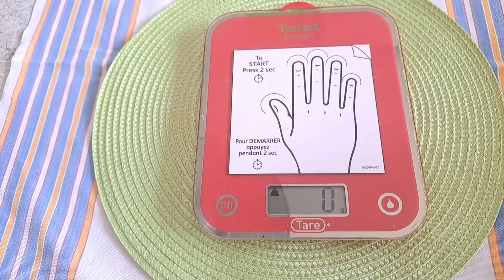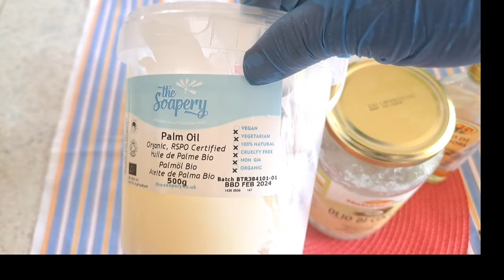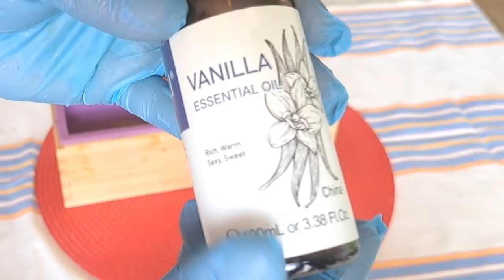💥🥒የኪያር ሳሙና ለደረቀ ወዝ ለሌለው ለሚያሳክክ ቆዳ ለገላችን ለፊታችን skincare cucumber soap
💥Cucumber Soap 🥒የኪያር የገላ ሳሙና